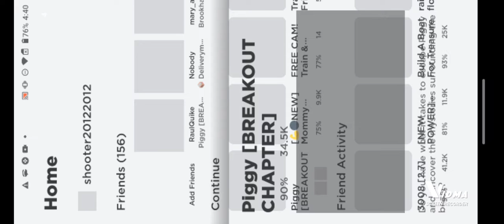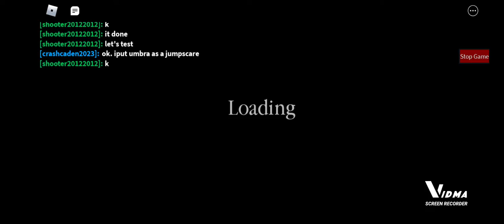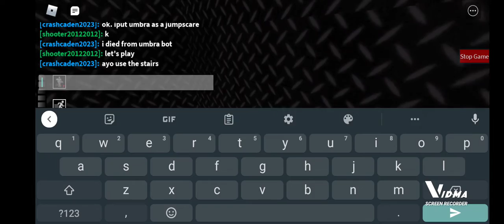Makeing the rejected room